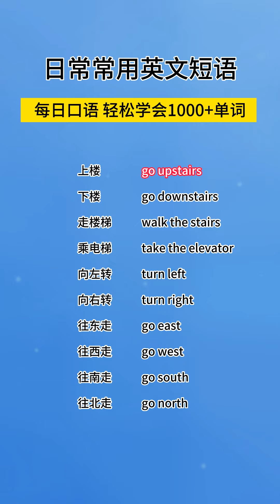第103集 | 日常超实用的英文短语#零基础学英语